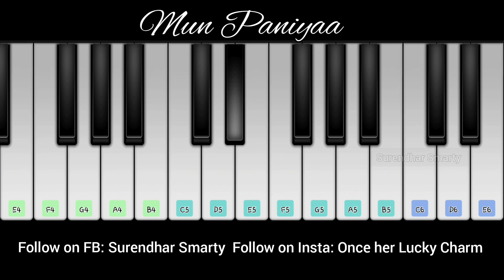Mun Paniya| Nandha| Yuvan| Surya| Laila| Keyboard notes| Surendhar smarty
07 Feb 2021

🎼🎹🎵🎧use of headphones is recommended

Note : I have only tried to recreate the song. The original credit for the song goes to the composer and the production team.

The song was originally composed by Yuvan Shankar Raja for the movie Nandha. I have tried to only recreate the song in mobile piano app.

Follow on Facebook  : Surendhar smarty
Follow on Instagram: Once her Lucky Charm

I hope you like this video. Keep supporting ❤

Original Credits:
Movie            :  Nandha
Language     :  Tamil
Song             :   Mun Paniya
Singers         :  SPB, Malgudi Subha
Lyrics            :  Pazhani Bharathi
Starring       :  Surya
                          Laila
Production
Company      :  Aparajeeth Films
Genre            :  Feature Film Soundtrack
Label              :  Five Star Audio
                           Roja/Mass Audios
Producer       :  Yuvan Shankar Raja